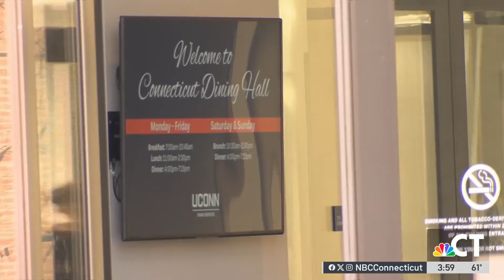UConn students arrested after dining hall incident were recreating TikTok video: police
Two UConn students have been arrested a week after a frightening incident in a dining hall on campus.